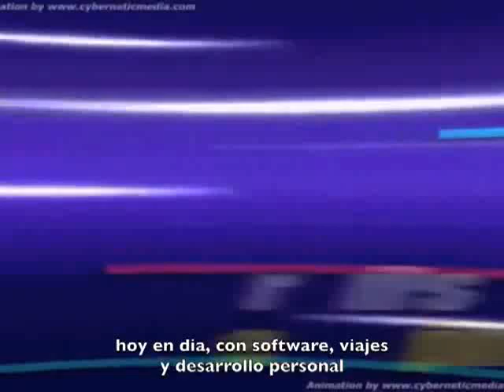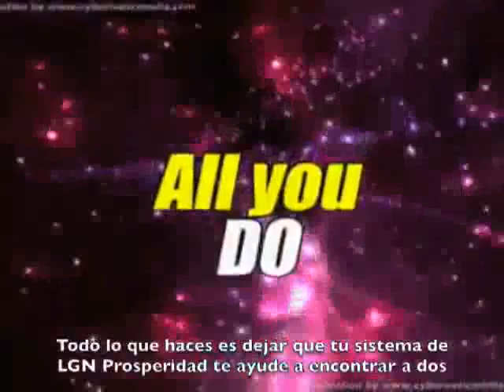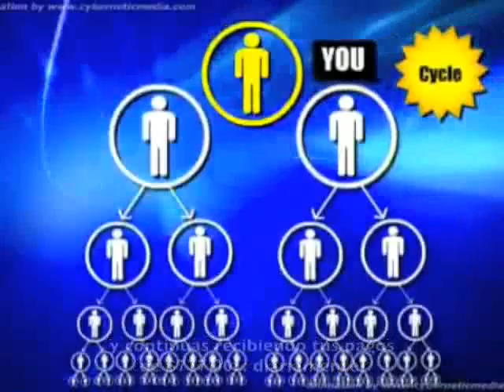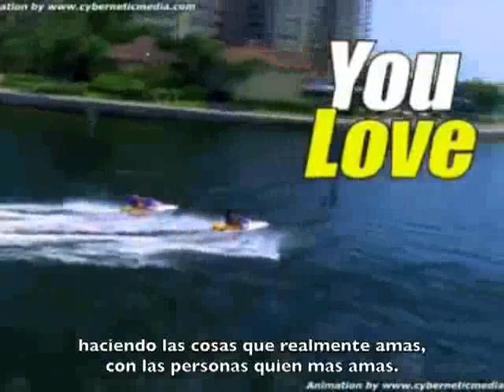LGN Prosperity. 2x2 Matrix. (Subtitulos Español).mp4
Little Guy Network (LGN) * Herbalife * Mannatech * Xoomla Worldwide * DrinkACT (Drink ACT) * Prosperity Cast Network (PCN) * UvMe  ACN Inc.
Agel (MLM company)
Alticor
Amsoil
Amway Global, also known as Quixtar
Avon Products
BioPerformance
Cobra Group
Deutsche Vermögensberatung
Discovery Toys
Dynamic Essentials (Company dissolved in 2003)
Equinox International
Excel Communications
ENG
Forever Living Products
Freelife
Fuel Freedom International
Fund America, Inc.
European Grouping of Marketing Professionals (GEPM) / CEDIPAC SA
Herbalife
Holiday Magic (Company dissolved in 1974)
Juice Plus
Kleeneze
Melaleuca
Mannatech
Mary Kay
Mini IQ
MonaVie
National Safety Associates
Neways
Nu Skin Enterprises
Omegatrend
Oriflame
Pre-Paid Legal Services
Primerica
Quest International
RMP
Sahara Care House
Shaklee Corporation
Stream Energy
Success University
Sunrider International
Tahitian Noni International
Telecom Plus
The Pampered Chef
United Sciences of America, Inc. (Company dissolved in 1987)
World Financial Group
XanGo
YourTravelBiz.com